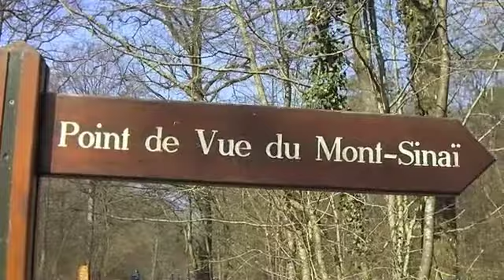Passagères en Champagne